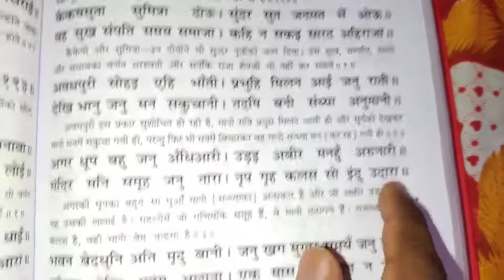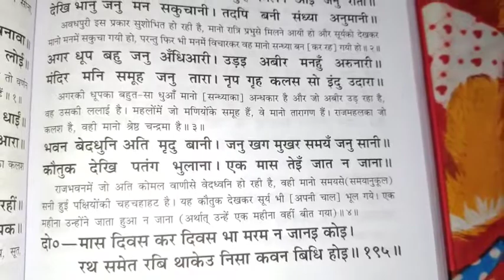कौतुक देखि पतंग भुलाना । एक मास तेइँ जात न जाना ॥ रामायण की मधुर चौपाइयां | रामायण पढ़ना सीखें